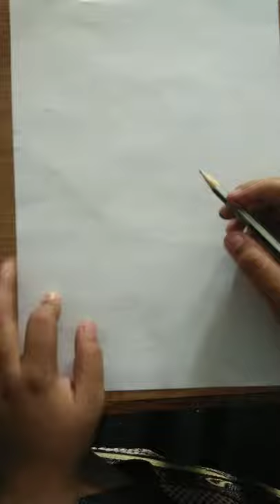Lord Ram ji easy method drawing#Rishi Arts# shorts#